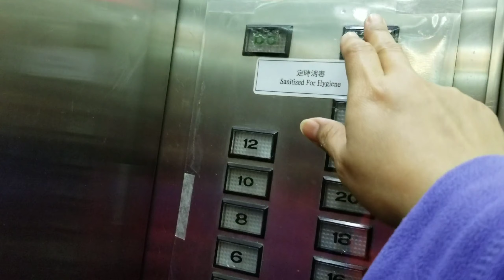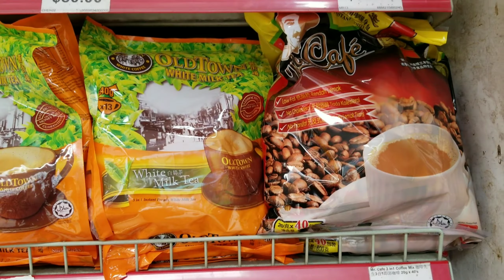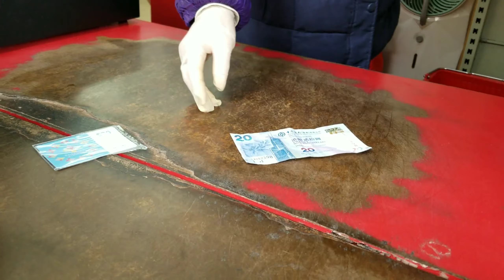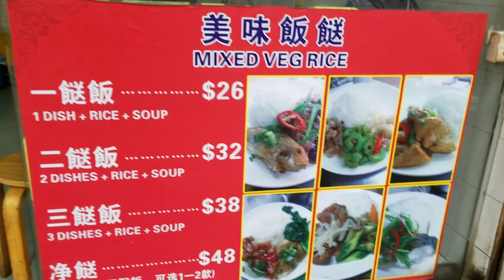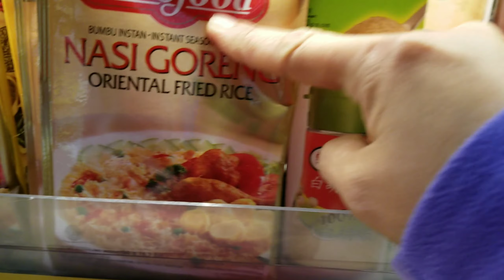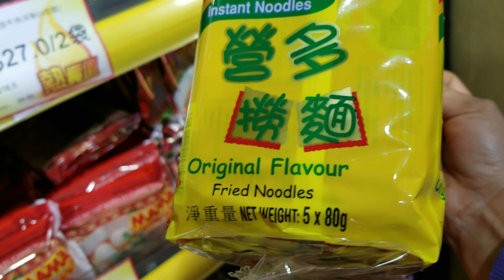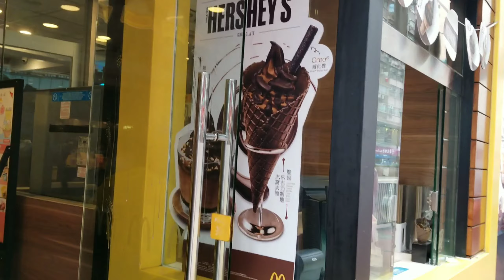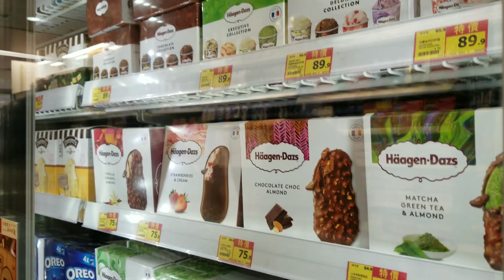DAILY ROUTINE NI INDAY